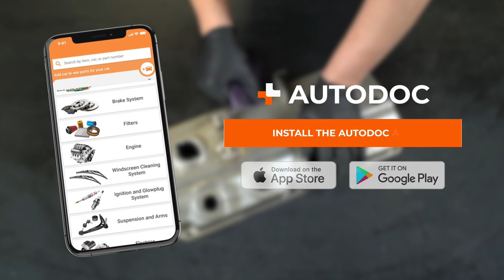Transform Your Engine Bay: Affordable Valve Cover Restoration with AUTODOC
*🛠️ Products you'll need for the job:*

Exposure to high temperatures and aggressive substances has a negative impact on the valve cover paintwork.

There's an easy way to make your engine bay look aesthetically pleasing again and protect the component from corrosion. Follow the instructions in our video to save money and get optimal results 🤩

0:00 — DIY valve cover restoration
0:15 — Removal
3:35 — Painting
5:08 — Assembly and installation